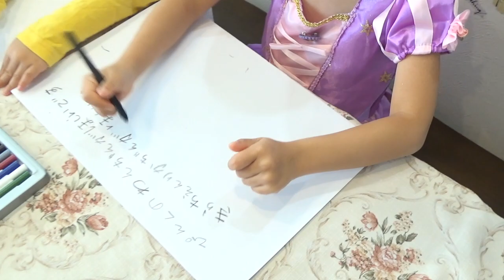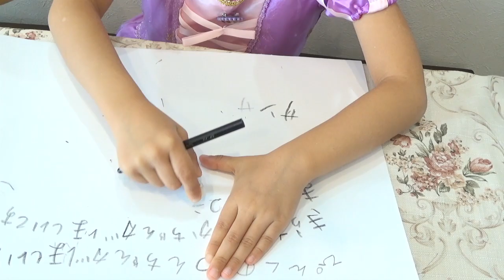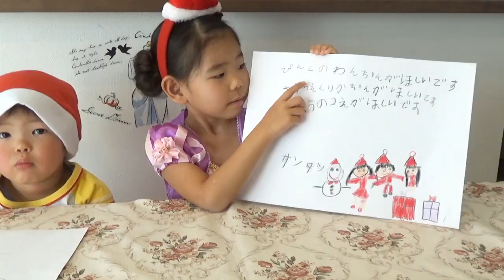【VLOG クリスマス】 サンタさん へ 希望の クリスマスプレゼント リクエスト の おてがみ 書いたよ クリスマス2017 普段の様子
クリスマス２０１７年のサンタさんへの手紙に欲しいクリスマスプレゼントを書いてみました。
ふたりとも欲しいクリスマスプレゼントをサンタさんへリクエストする為にお手紙を書いて、赤いくつしたの中に入れてクリスマスツリーの下に飾ってあります。
欲しいプレゼントはサンタさん持ってきてくれるかな？

動画の内容とは関係のない誹謗中傷（悪口・悪質な嫌がらせ・本人が見たら傷つく言葉や内容）
コメントの内容は問題なくても、汚い言葉や人が読んで不快な言葉遣いで投稿されたコメント等が記載された場合、即刻削除し、以後ブロックします。

☆★　Use music　★☆